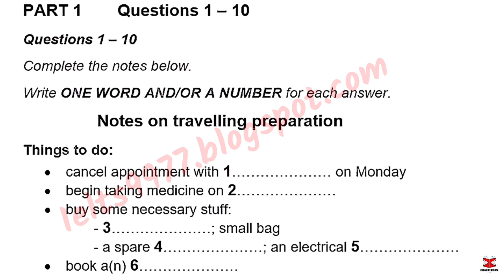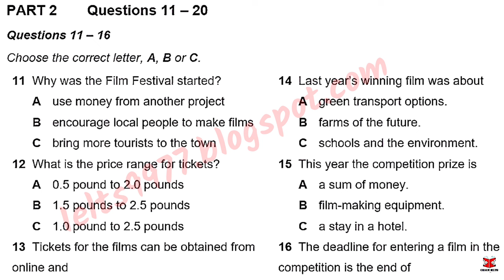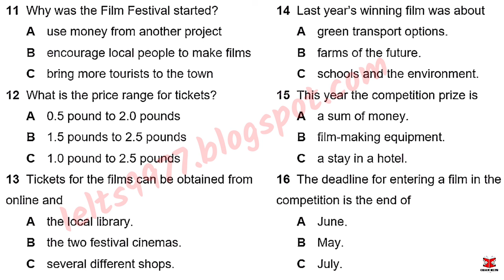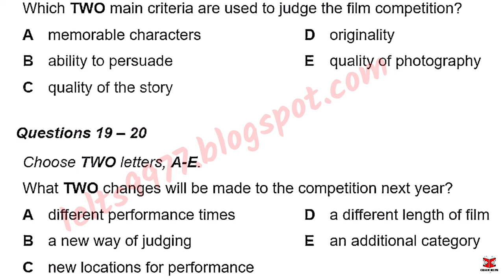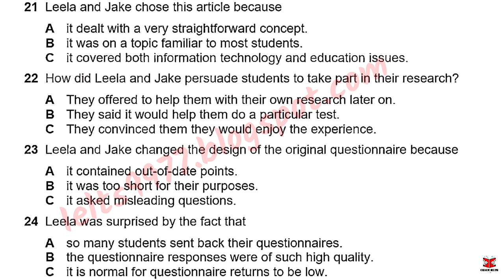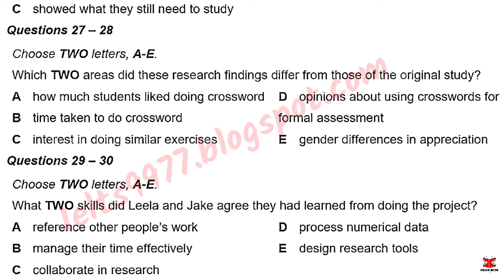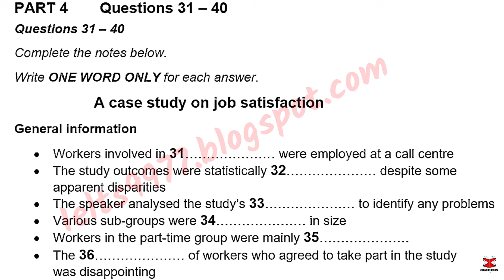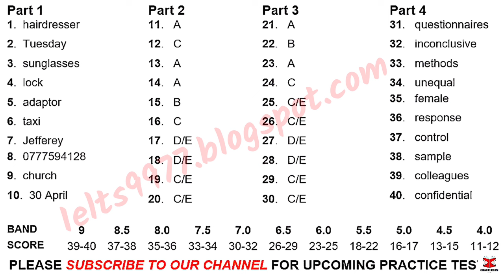May IDP IELTS LISTENING TEST || official Cambridge test listening test 2024